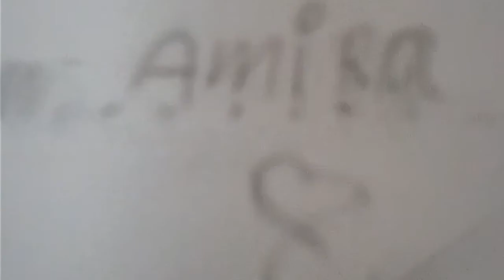Het DwergkeesHond💞 🐶🐕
Ik hoop dat jullie het leuk vinden 😃😄😄😄😄